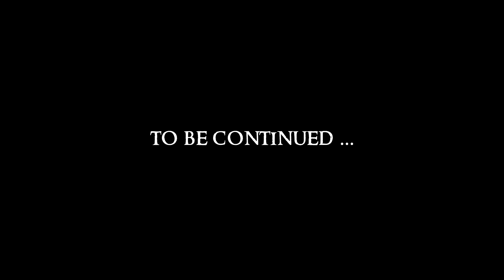Lets Play Skyrim Again : Chapter 4 Ep 32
360 Walk and Run Plus v3.1.0
A Matter of Time v2.0
Detailed Terrain and Tree LoD v2.4
Dragon Combat Overhaul v9
Falskaar v1.1.1
Fix for combat music v1.1
Footprints v0.99
Frostfall - Hypothermia Camping Survival v2.5
** NEW ** Guard Dialogue Overhaul v1.301
Guess the Distance - Perceptive Scouting v1.1.3b
Locational Damage v2.2
Phinix Natural ENB v1.98
Project Reality - Climates Of Tamriel - Weather - Lighting - Audio v3.1
SKSE v1.06.16
SkyUI v4.1